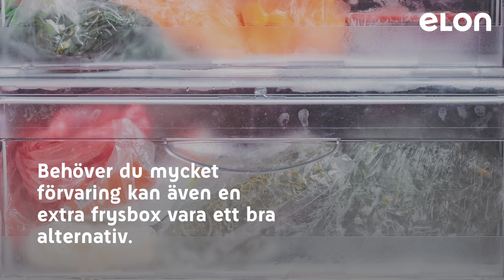Ska du köpa ny frys? | Elon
Har du en äldre frys är det faktiskt en klimatvinst att byta mot en ny energisnål variant. Elons expert guidar dig genom några olika valmöjligheter.

Vill du ha fler kökstips?